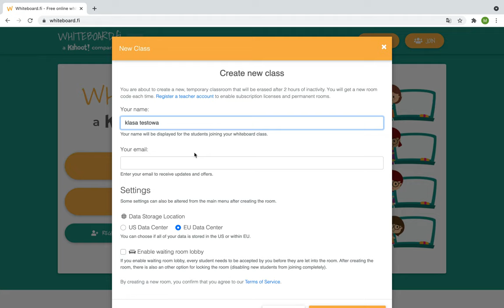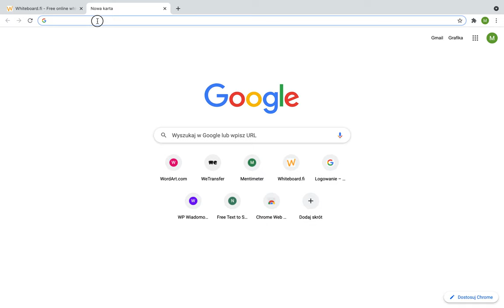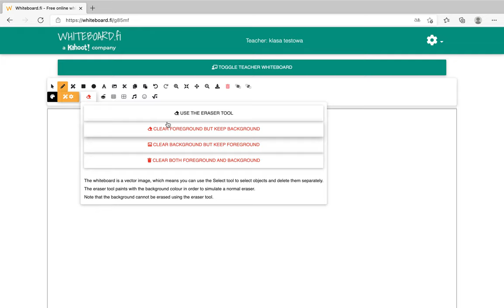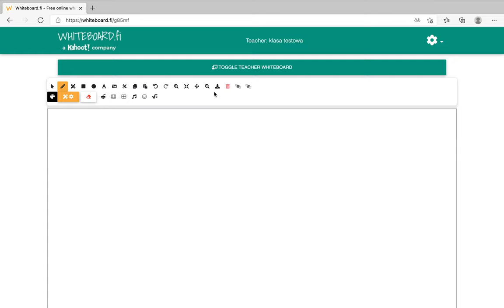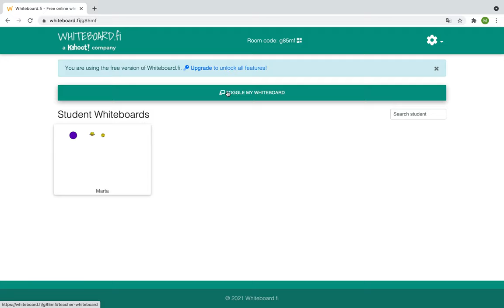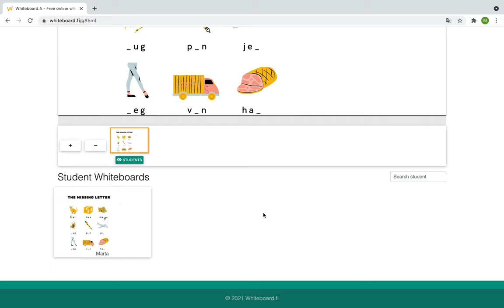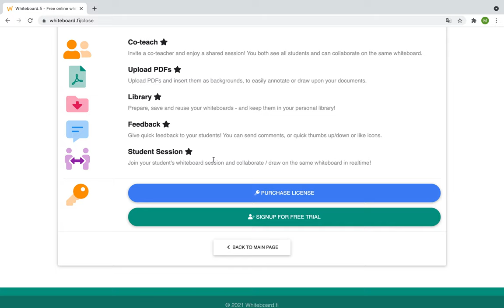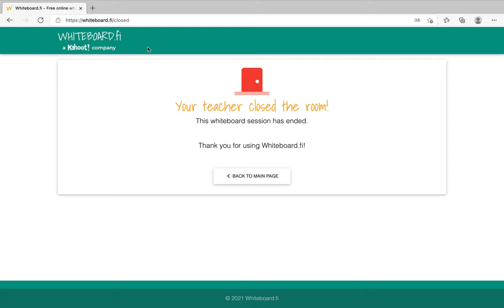WhiteBoard.fi - tablica wielofunkcyjna do pracy w czasie rzeczywistym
Tutorial przedstawiający wykorzystanie tablicy Whietboard.fi w pracy z uczniami umożliwiająca śledzenie efektów działań uczniów i ich zaangażowania w czasie rzeczywistym.
Świetnie sprawdza się w nauczaniu zdalnym, hybrydowym i stacjonarnym z wykorzystaniem komputerów lub urządzeń mobilnych uczniów.